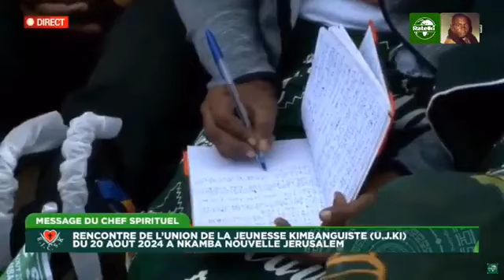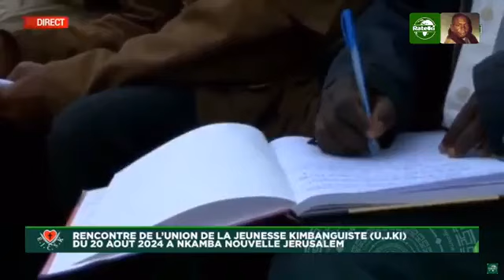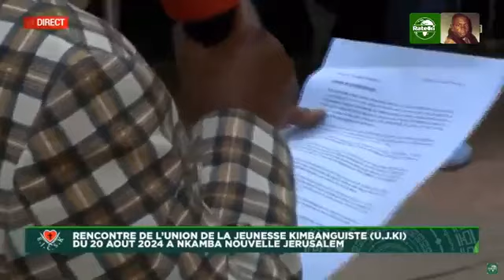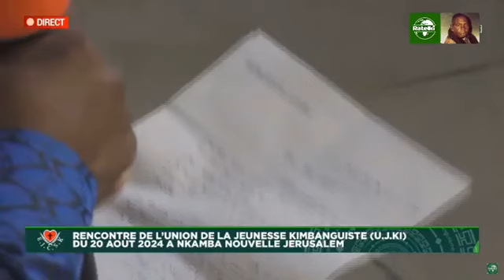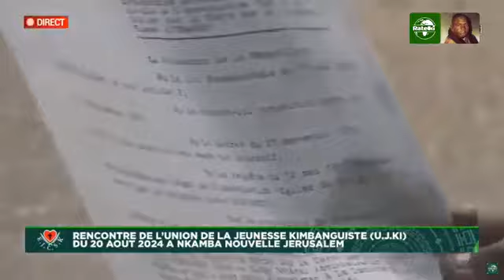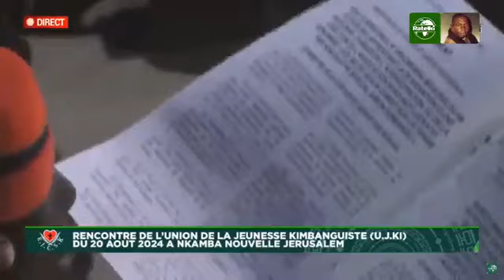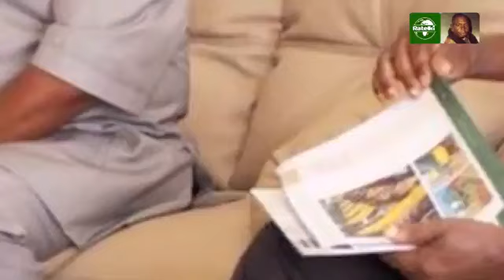OPÉRATION TETA NDIOKO KATULA MUANZI, LA SUITE, NKAMBA RENCONTRE INTERNATIONLE UJKI 20 AOÛT 2vol 1